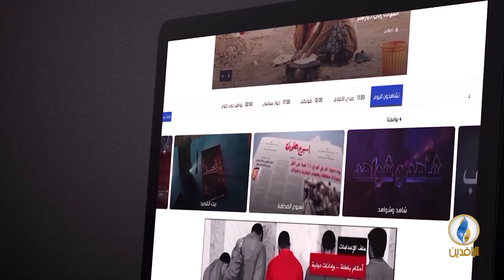مقاصد | السياسة الشرعية.. مجالات تطبيقها ومقاصدها مع الأستاذ سامي الساعدي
ضيف الحلقة:
 سامي الساعدي - عضو مجلس الأمناء بهيئة علماء ليبيا

تقديم:
 جهاد عدلة